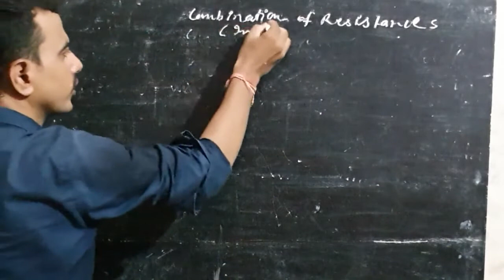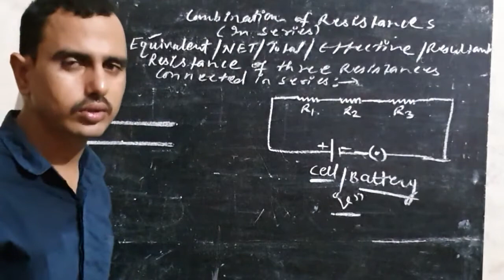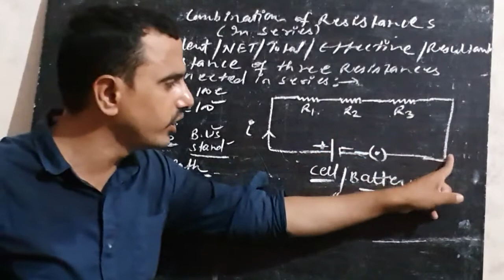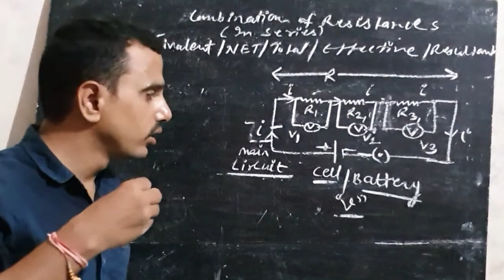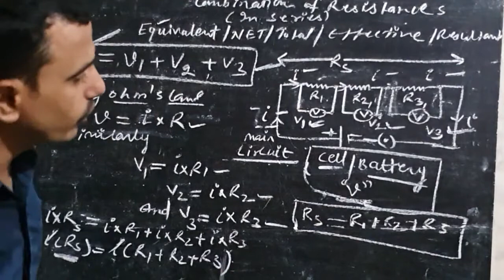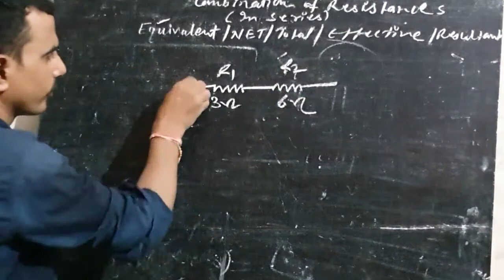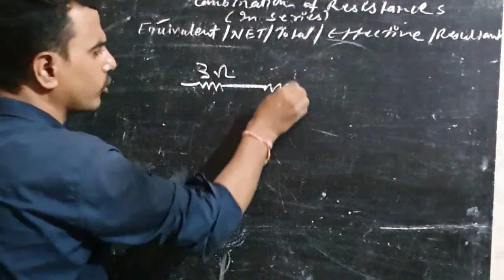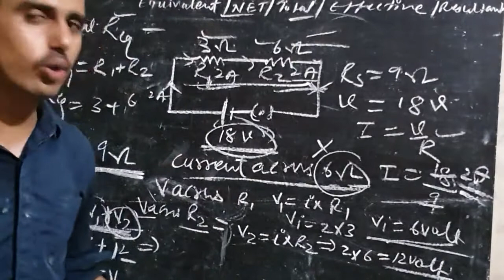L-29 ELECTRICITY # RESULTANT RESISTANCE IN SERIES MR.MANOJ SOROUT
Class 10th electricity